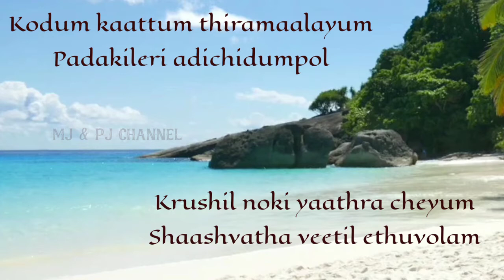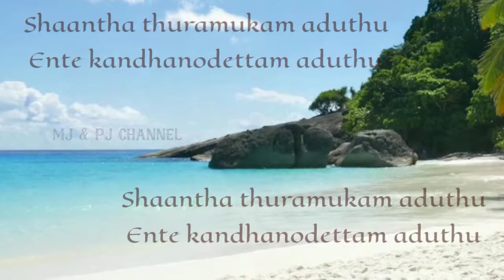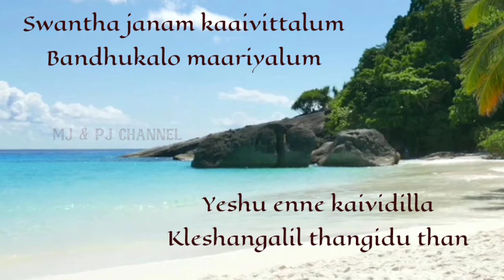Shantha Thuramukam Aduthu With Lyrics lശാന്ത തുറമുഖം അടുത്തു| Malayalam Jesus Song l MJ & PJ Channel